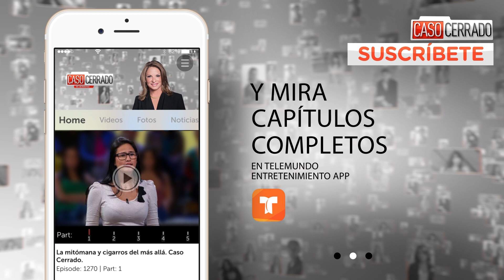Caso Cerrado Complete Case | Out of jail and still looking for trouble Summary of Caso Cerrado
Official video of Telemundo content Caso Cerrado. Dra. Polo denies a lawsuit to a woman that demanded payment for all her belongings. Her landlady confesses to have given them away to her cousin when she heard nothing from her. Drugs and excessive violence are part of this case.